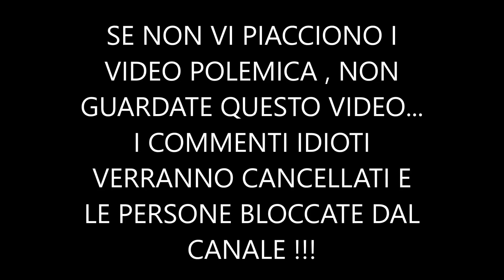ECCO PERCHE' HA CHIUSO IL CANALE!!! *no clickbait*